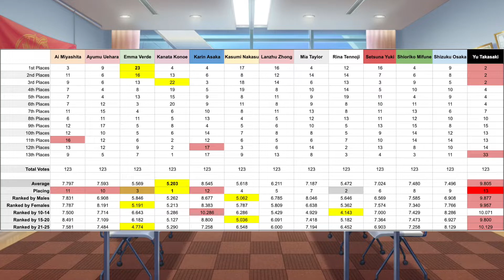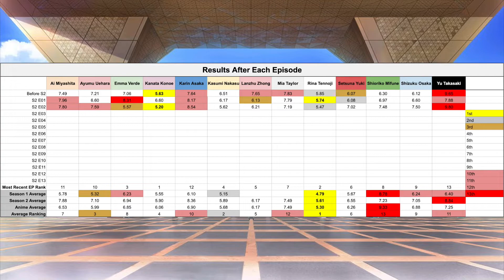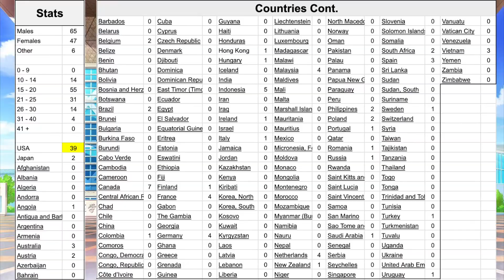Nijigaku Rankings After S2 E02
How do the girls in Nijigaku rank after S2 E02? Well I had a poll where I asked you guys and these are the results!